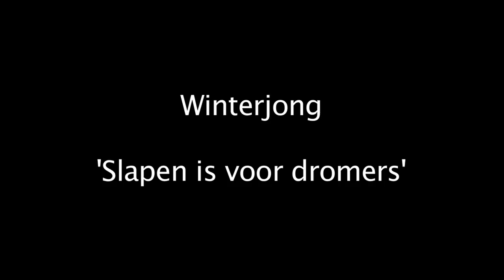'Sigaret' door Winterjong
Dit nummer komt uit de voorstelling 'Slapen is voor dromers' van de band Winterjong. Het nummer is opgenomen tijdens de première in Theater Bellevue op 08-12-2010 in Amsterdam.